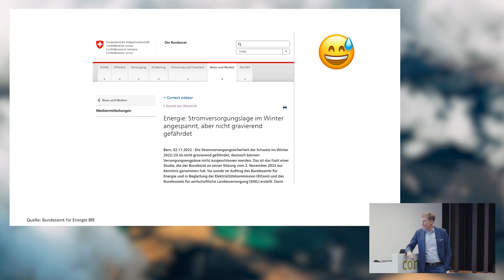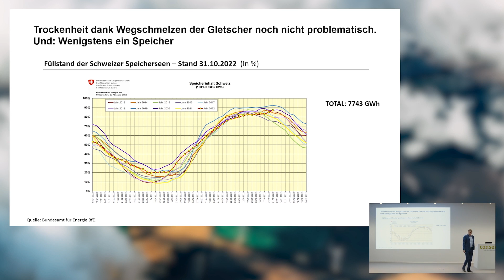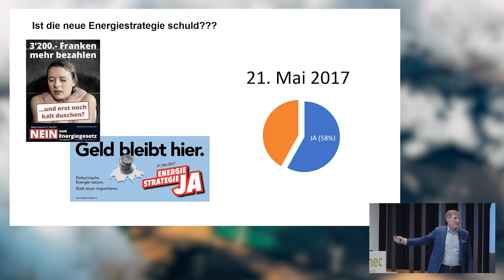8. Consenec Referat «Energie Mangellage»: Entwarnung durch BFE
8. Ausschnitt aus dem Referat von Samuel Leupold zum Thema «Energie Mangellage. Kalt duschen und warm anziehen?» anlässlich des Consenec Impuls vom 15. November 2022 in Baden-Dätwil.